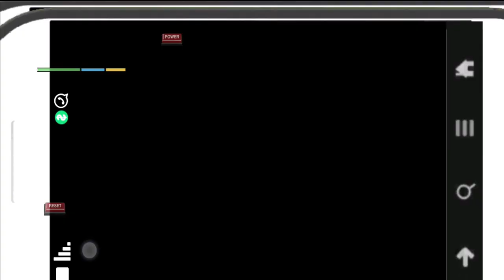GTA 5 MOD PACK FOR GTA SA ANDROID | FULL TOTORIAL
🔥Other Mods :-

PC Specifications

16 DDR4 3200 RAM
240 Solid State Drive
GeForce GT 1030 2GB DDR5 Graphics Card
650w Power Supply

gta 5 installation in android
how to get grand theft auto 5 in android
gta sa like gta 5 graphics installation
gta sa best gta 5 graphics and items mod pack
gta san andreas best graphics modpack